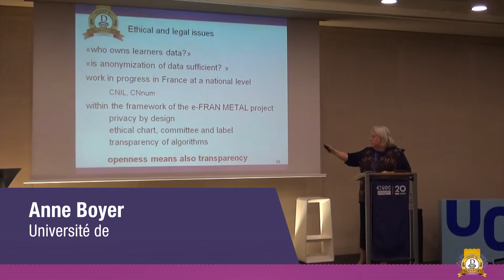Promo video for the D-TRANSFORM MOOC: university strategies in the digital age